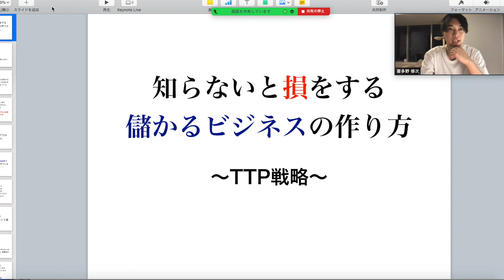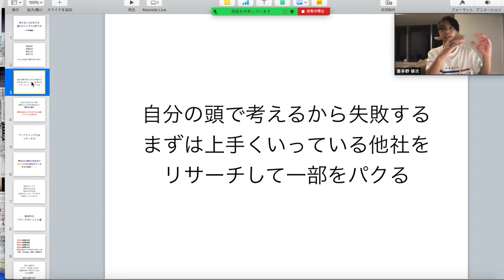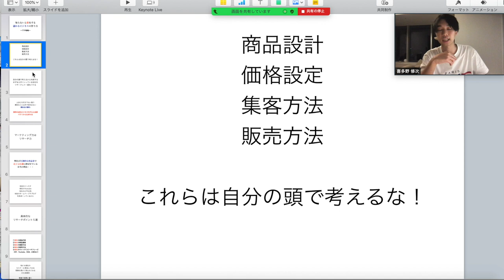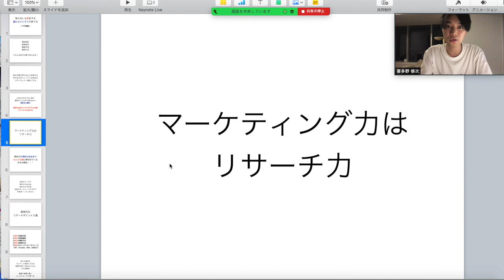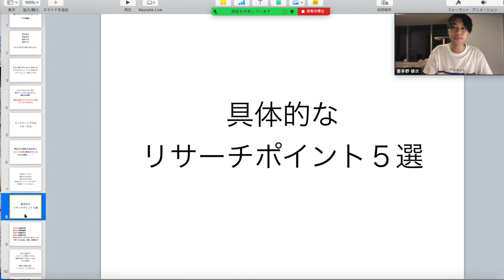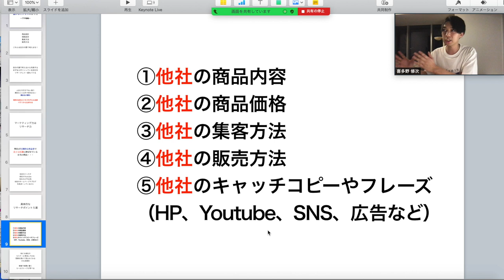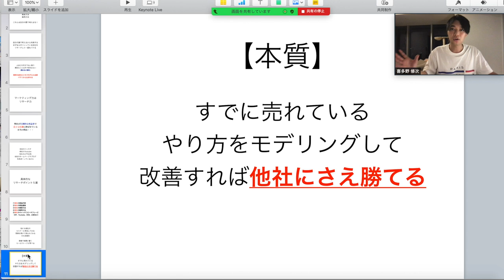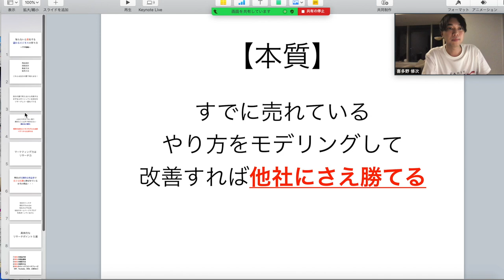フリーランスが集客で今すぐやるべきTTP戦略（SNS集客）